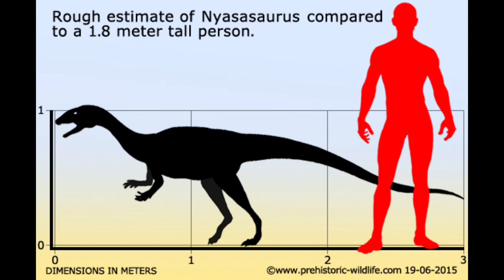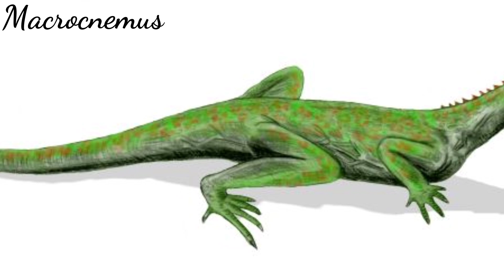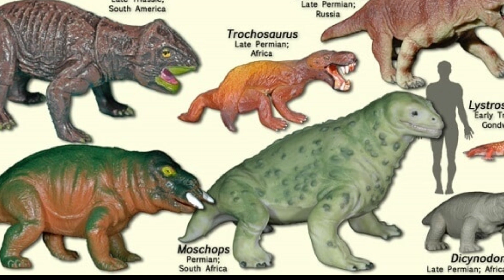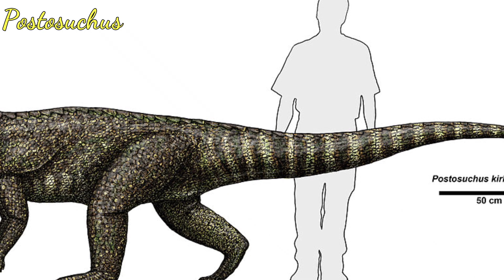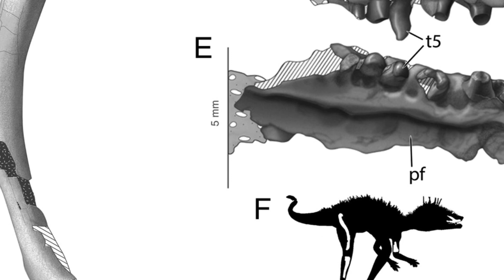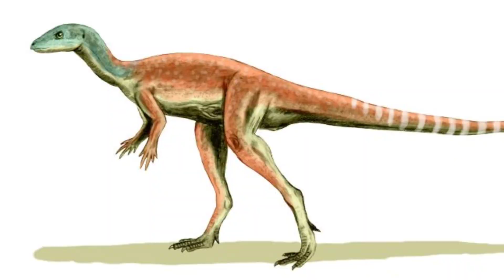🦖🦕EXTINCIONES MASIVAS y Sálvese quién puedaaaa!!! ☠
👁Grandes extinciones dieron a mamíferos y dinosaurios la decadencia y el dominio, adaptarse o extinguirse, esa es la cuestión 😳